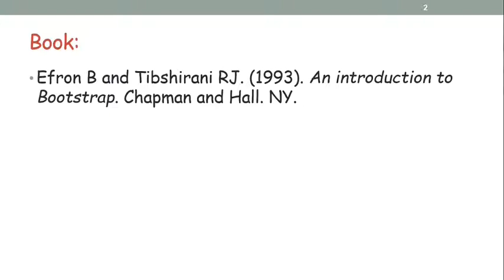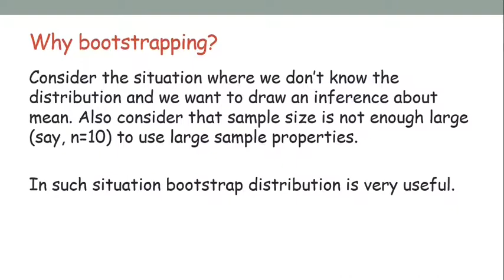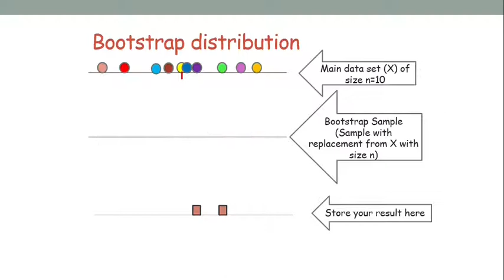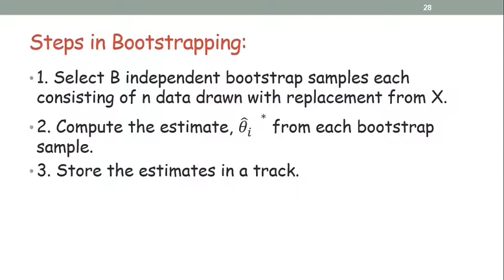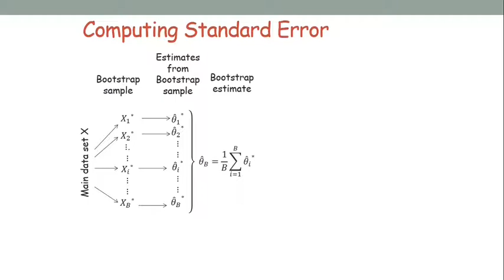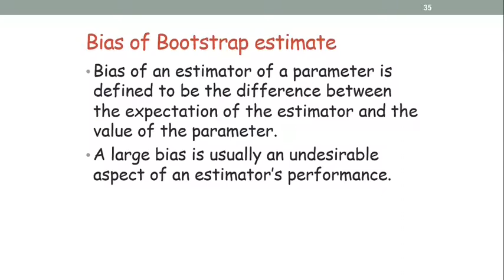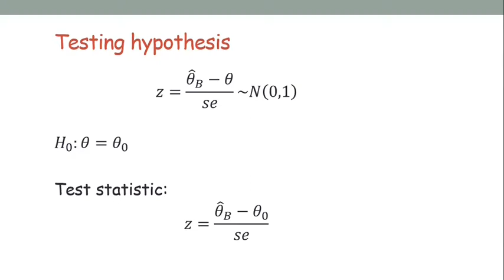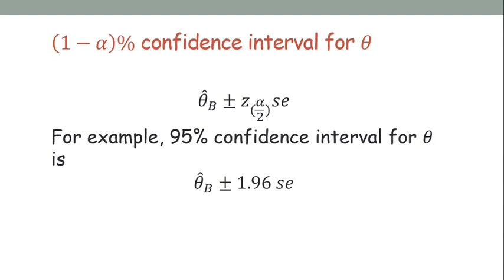Bootstrap distribution, estimation. standard error and bias || In Bengali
In this video bootstrap distribution has been shown in details. Further, bootstrap estimation, bias, standard error, testing a hypothesis and confidence interval have been described.

This lecture has been prepared for students at University level in Bangladesh, although it is available to the everyone everywhere for free.